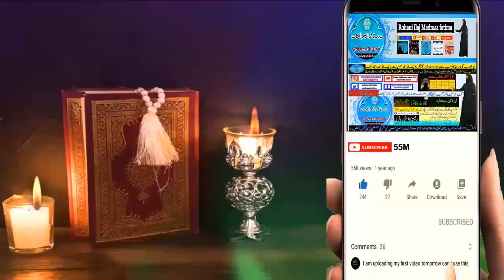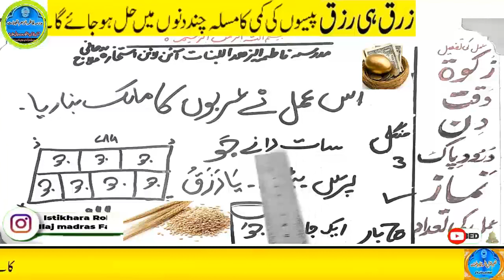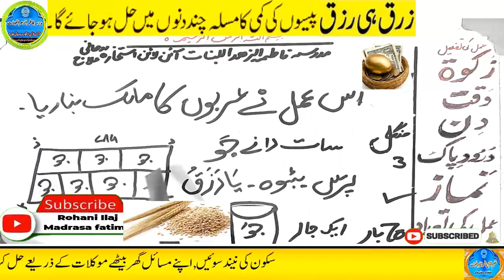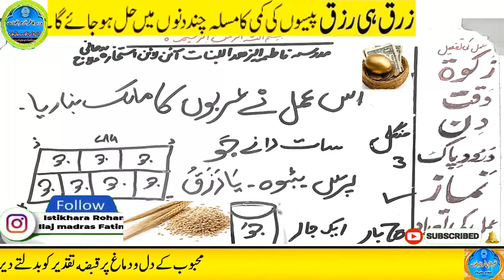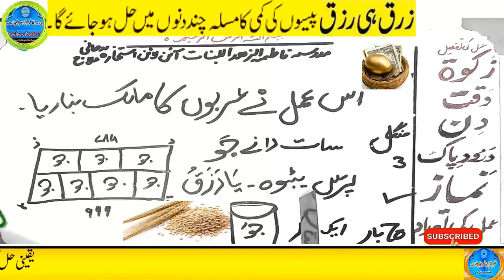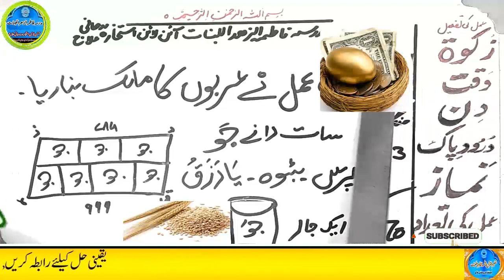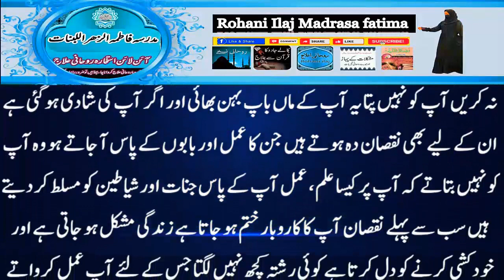Amir hone ka wazifa, daulat ka wazifa, rizq ka wazifa, wazifa for money, jab, pari, mokil ka amal